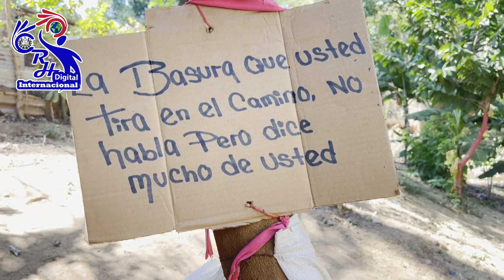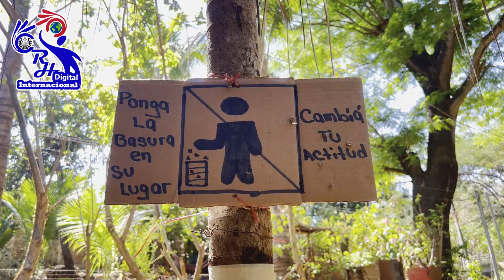BELLA POZA EN SANTA MARIA